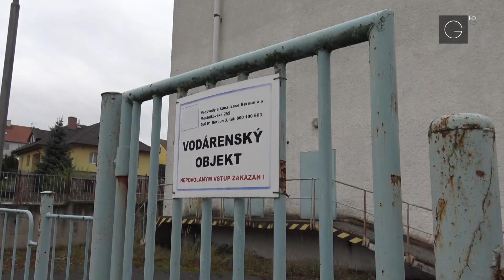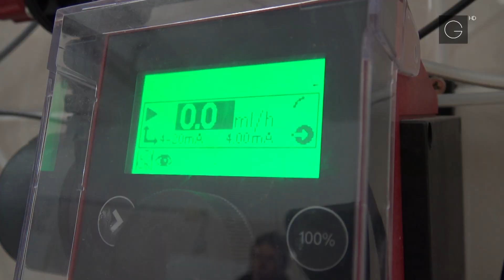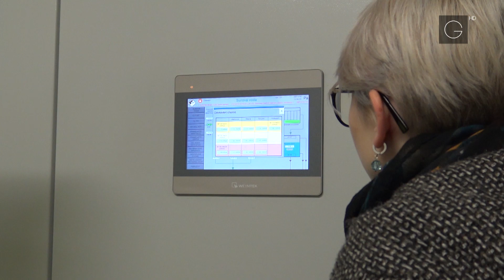VaK Beroun, úpravna Březnice